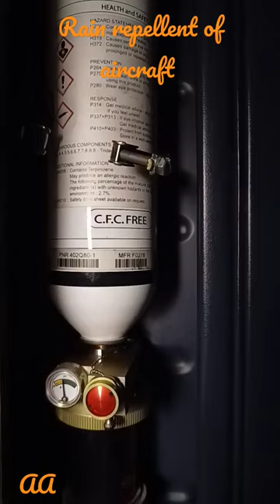aeroplane aircraft youtubeshorts viral airport airbus live engineering shorts trending travel